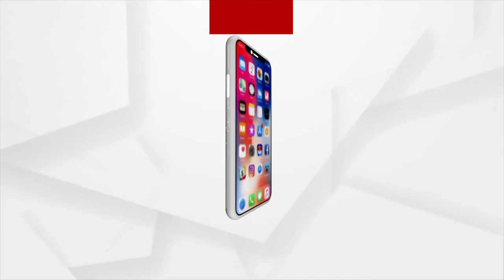ମେଲୁଛି ମୁହାଁଣ, ବଢୁଛି ବିପଦ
ମେଲୁଛି ମୁହାଁଣ, ବଢୁଛି ବିପଦ। ପୁଣି ଖୋଲିଲା ଆଉ ଗୋଟେ ନୂଆ ମୁହାଁଣ। ସମୁଦ୍ରରୁ ଚିଲିକାକୁ ମେଲିବାରେ ଲାଗିଛ ଗୋଟିଏ ପରେ ଗୋଟିଏ ମୁହାଁଣ। ବିପଦରେ କୃଷ୍ଣପ୍ରସାଦ ଓ ବ୍ରହ୍ମଗିରି ବ୍ଲକ।